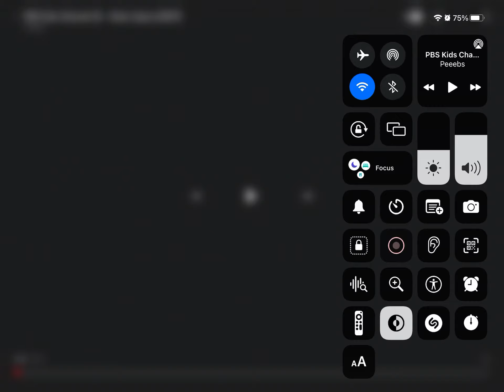PBS Kids station ID - space bumpers (2017)